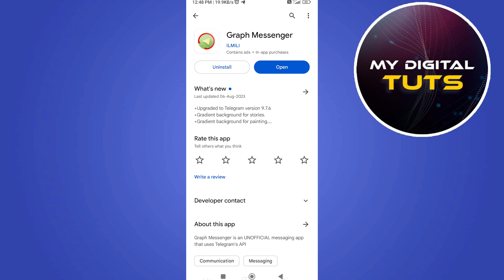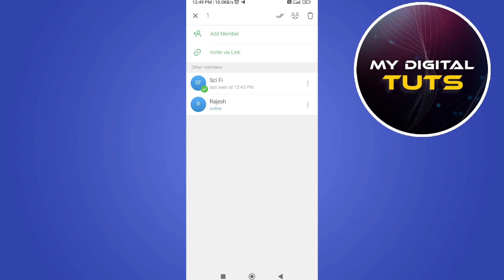How To Transfer Telegram Group Members To Another Group 2023